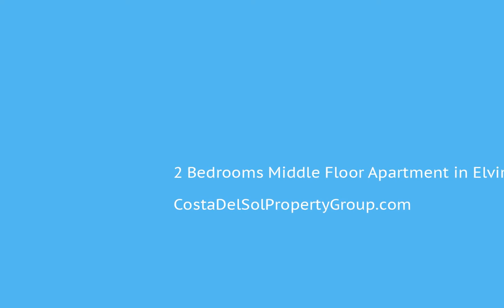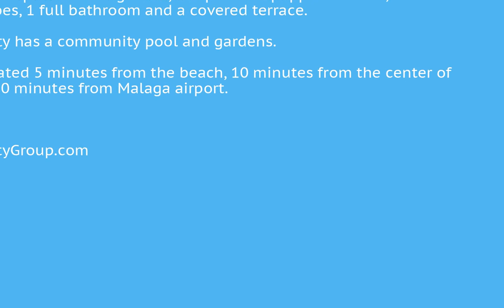2 Bedrooms Middle Floor Apartment in Elviria, Costa Del Sol FOR SALE €159,000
2 Bedrooms Middle Floor Apartment in Elviria, FOR SALE €159,000Apartment very well located in Parque de Elviria urbanization, surrounded by shops, restaurants and all the necessary services.

The house has a built area of 82m² and has a storage room and community parking.

The apartment has a spacious living room, a separate equipped kitchen, 2 bedrooms with fitted wardrobes, 1 full bathroom and a covered terrace.

This gated comunity has a community pool and gardens.

The property is located 5 minutes from the beach, 10 minutes from the center of Marbella and just 30 minutes from Malaga airport.

Needs reforms.Covered Terrace;Fitted Wardrobes;Near TransportCommercial Area;Close To Sea;Close To Town;Close To Schools;Urbanisation To view and enquire about this property please